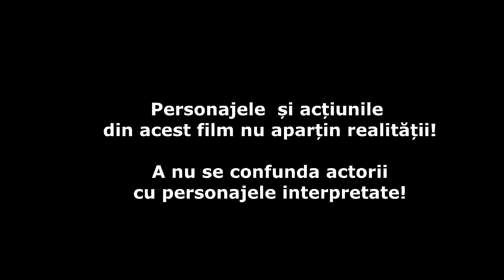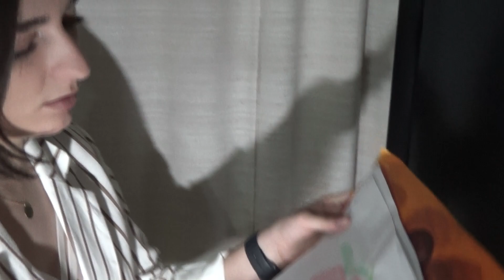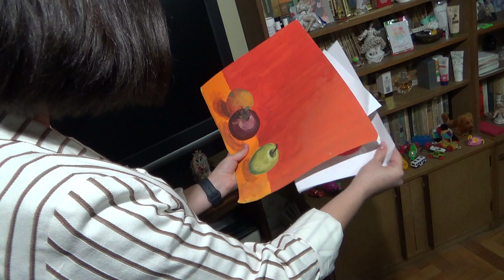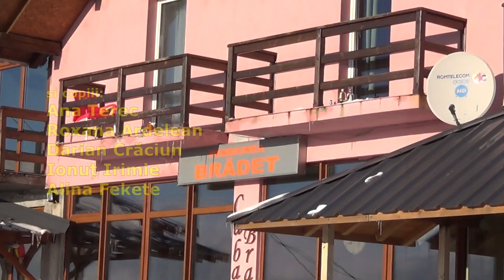TincART: serial ”Anna are mere” - episodul 7